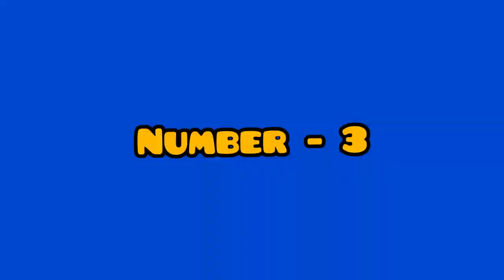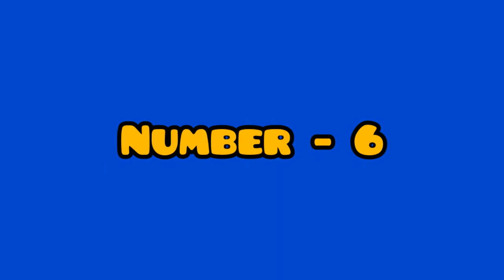Many Dress For Your Barbie Doll With Only From Mask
Hello everyone in this video i'm gonna make some easiest dress for barbie with only one mask...

0:47 - Number 2 Dress making Start
1:44 - Number 3 Dress Making Start
2:33 - Number 4 Dress Making Start
3:18 - Number 5 Dress Making Start
3:50- Number 5 Dress Making Start

Note : This is a used mask, which I'm reusing instead of throwing it.